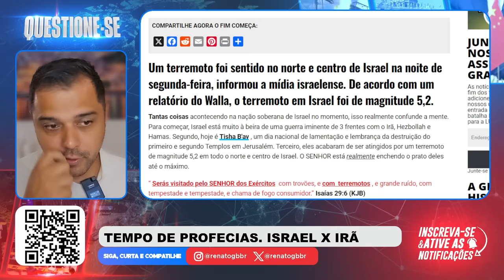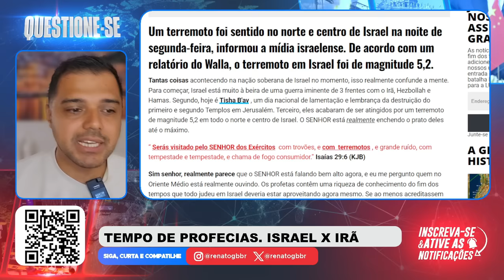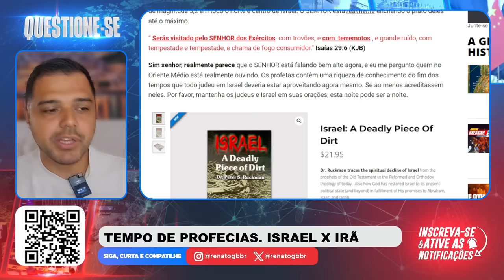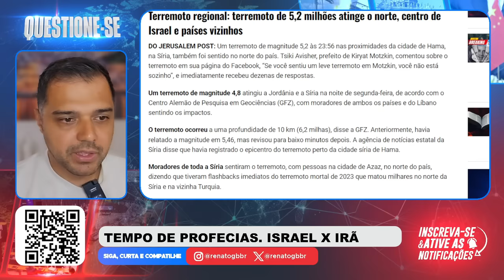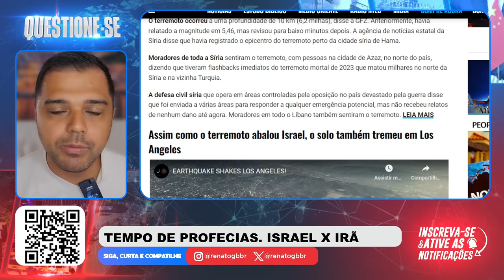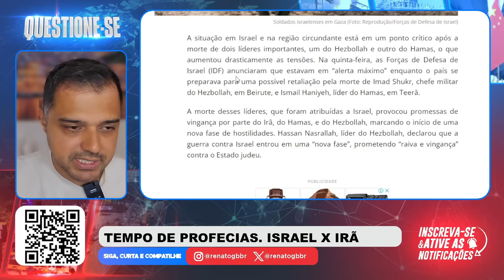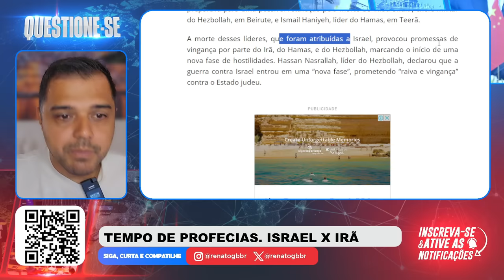O RELÓGIO DE DEUS ESTÁ ACELERANDO. VOCÊ NOTOU? (Vai começar)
📱 Conecte-se Comigo 📱

📝 Comente Abaixo 📝 Está muito perto de acelerar a contagem do "relógio de Deus".

📱 Conecte-se Comigo 📱

📝 Comente Abaixo 📝